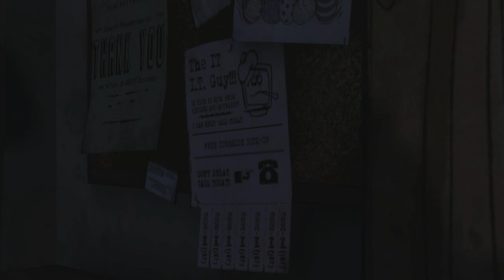| ＴＨＥ ＷＡＬＫＩＮＧ ＤＥＡＤ | ＥＰ 2 | Stuck in a 24/7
History teacher Lee Everett is arrested for allegedly killing a state senator sleeping with his wife. While leaving Atlanta with the police, the police cruiser he is in runs over a zombie - or walker, as they are referred to in the series - and crashes off the highway. After fighting off the police man (who turned into a walker after the crash), Lee meets Clementine, a young girl, as well as Shawn Greene. Shawn takes Lee and Clementine home to the farm of his father, Hershel Greene. Lee meets a family, consisting of husband-wife Kenny and Katjaa, and their son Duck. After failing to save Shawn from walkers, Lee, Clementine and Kenny's family are banished from the farm. The group heads to Macon, Georgia where they meet a group of survivors, led by a woman named Lilly, who save them from a herd of walkers and are situated in a drugstore which Lee's parents own. The group goes into a scuffle with Lilly's father, Larry, who quickly encounters a heart attack afterwards, and requires medication from a nearby pharmacy. Another member of the group, Glenn, decides to salvage for supplies in a motel, however he is stranded in the motel, leading Lee and news reporter Carley to rescue Glenn. Glenn decides to help a stranded survivor named Irene, however Irene is revealed to be bitten and commits suicide upon taking Carley's gun. Upon returning to the drugstore, Lee comes to the conclusion that his parents were killed by walkers. Carley tells Lee that she knows Lee's past, but keeps his secret. Lee and IT technician Doug head out to find the keys of the pharmacy. Lee is forced to kill his reanimated brother in order to retrieve the keys. Upon entering, the alarm sounds, forcing the group to leave the drugstore after giving Larry medicine. Upon leaving, Lee saves either Carley or Doug from walkers, and he is knocked out by a vengeful Larry. Lee is rescued by Kenny, and the group heads to the motel for shelter. Upon hearing Atlanta is overrun by walkers, Glenn leaves the group and heads for the city in order to rescue his friends left behind. Despite finding comfortable shelter and water, the group's glimpse of hope is short-lived when electricity is suddenly shut off.
Episode 2: Starved for Help
The group manages to survive the walkers in their new safe haven, but they begin to go hungry, and they soon realize that food and water are in short supply. Sometime afterwards, a man named Andrew St. John allows Lee and the other survivors to rest at his dairy farm, but all is not well as Lee, Clementine, and the rest of the group must escape the oncoming wrath of the walkers and another unexpected enemy.
After the events of "Starved for Help", the survivors may possibly encounter the infamous town of Woodbury and will, at one point, obtain the controls of a locomotive.